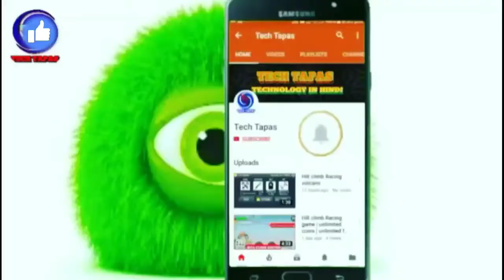Flipkart smartbuy trimmer unboxing | flipkart M4D12B trimmer | under 500 rupees | techtapas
Flipkart smartbuy trimmer unboxing | M4D12B | under 500 rupees

Buying link👇
Flipkart SmartBuy Cordless USB Trimmer for Men

Topics--
Best Trimmer under 500,
best trimmer to buy under 500,
trimmer under 500,
flipkart smartbuy trimmer,
flipkart smartbuy trimmer review, beard trimmer for men,
M4D12B,
M4DI2B Trimmer,
flipkart smartbuy M4D12B trimmer review, how is flipkart smartbuy trimmer,
flipkart trimmer kaisa hai,
best trimmer,
shaving machine,
trimming machine,
best shaving machine under 500,
trimmer,
saving trimmer,
Beard trimmer,
smartbuy trimmer,
flipkart,
flipkart smartbuy,
flipkart trimmer,
m4d12b trimmer price,
best budget trimmer,
trimmer under 500,
trimmer battery,
shaving trimmer,

Connect me on Facebook @Tech Tapas